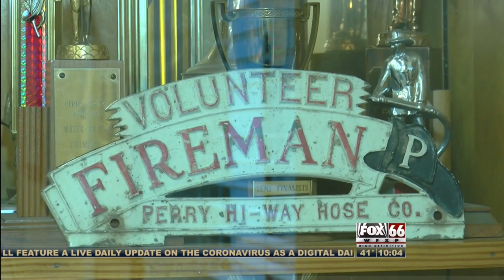Preparing area first responders when transporting COVID-19 patients